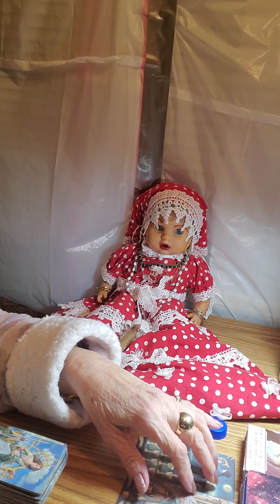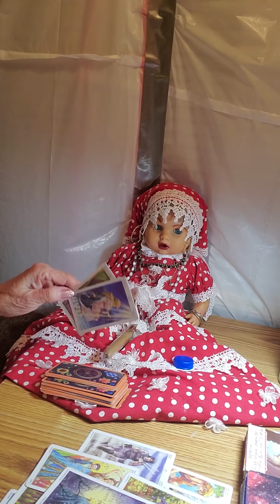Leos de más de 50 años se fueron o se van de la relac.vas en busca de la conqui.hay des.de una pers.